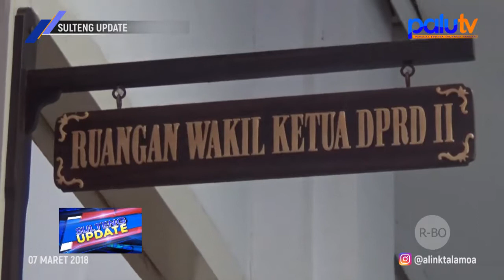Terkait Aksi Heroik Polisi,DPRD Sulteng : Pemerintah Harus Prioritaskan Infrastruktur Desa Terpencil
Liputan : Pricilya Nelwan